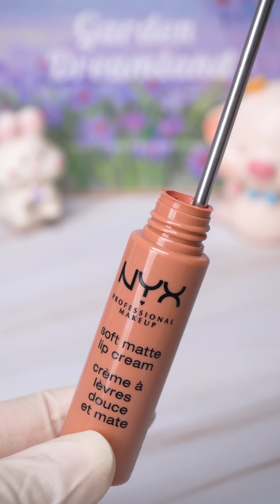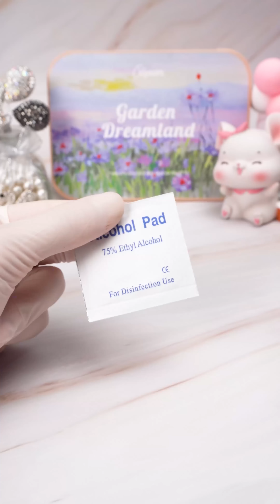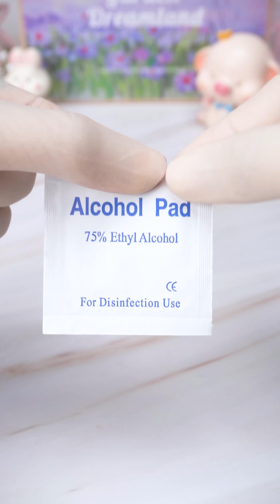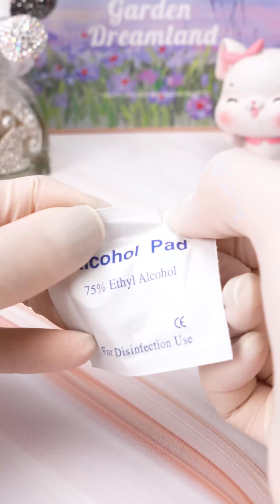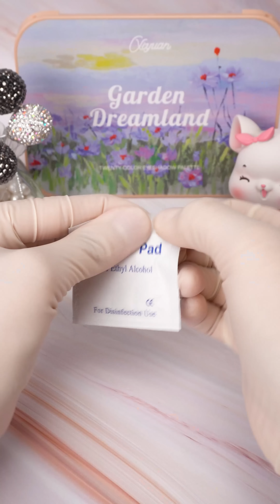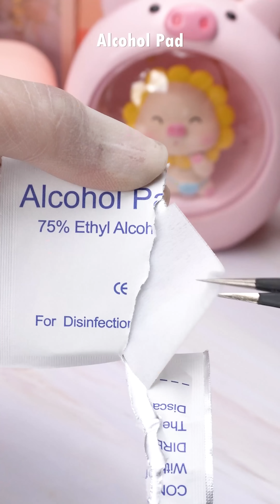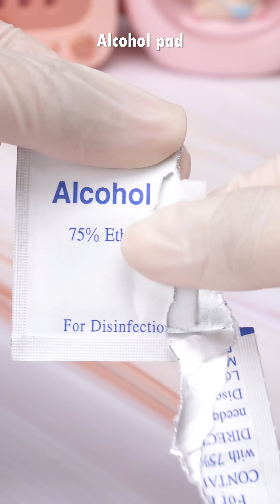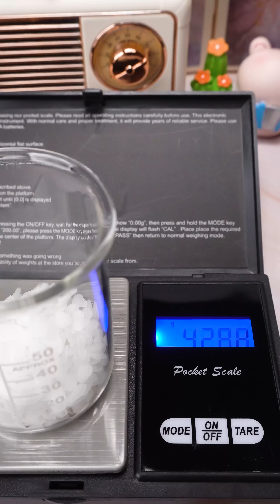Satisfying Makeup Repair #179 | ASMR Repair Old Liquid Lipstick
The texture of lipstick and liquid lipstick is different, can I repair old liquid lipstick into lipstick??? Hmmm, so in today's video, I'm going to experiment with making lipstick from liquid lipsticks and a little bit of lip balm to see how the final product is.

00:00 Relaxing Mix Liquid Lipstick
01:58 YSL Lipstick Repair From Old Cosmetic
04:02 Satisfying Repair Broken Heart Powder
05:39 DIY Lipstick Palette From Mini Samples
07:10 Fixing Broken Pink Gucci Lipstick
08:57 ASMR Repair Shimmery Lipstick
10:44 Recolor White MAC Lipstick
12:31 Relaxing Recolor Lipstick
15:04 Happy Womans' Day Gift For You
18:05 Tom Ford Lipstick Repairing New
19:36 Airpod Lipstick Shell Repairing New
21:35 Red Lipbalm Lipstick Repair
23:15 Glitter Yellow Lipgloss Repair
24:38 Oddly Satisfying Lipsticks Repair
26:37 Mini Shimery Pink MAC Lipstick Repair
28:31 Tip To Make Handmade Concealer